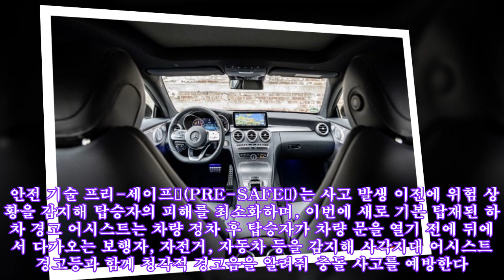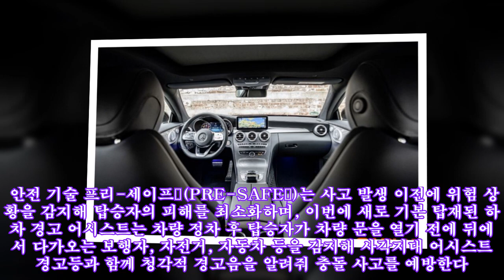벤츠 코리아, 더 뉴 C 220 d 4MATIC 쿠페 국내 출시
벤츠 코리아, 더 뉴 C 220 d 4MATIC 쿠페 국내 출시 ► Subscribe for more 벤츠 코리아, 더 뉴 C 220 d 4MATIC 쿠페 국내 출시 쿠페 전성 시대인 요즘, 아주 핫한 모델이 새로 등장했다. 메르세데스-벤츠 코리아가 부분변경 모델인 더 뉴 메